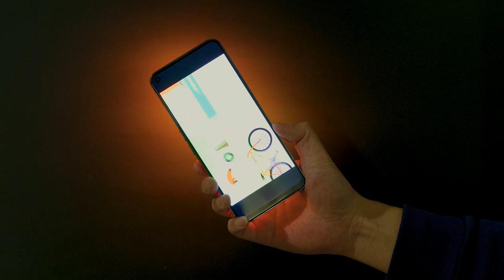Fă cunoştinţă cu 𝗟𝘂𝗻𝗮, cea mai recentă inovație de la 𝗨𝗻𝗶𝗵𝗲𝗿𝘁𝘇 cu lumini dinamice şi vibrante.